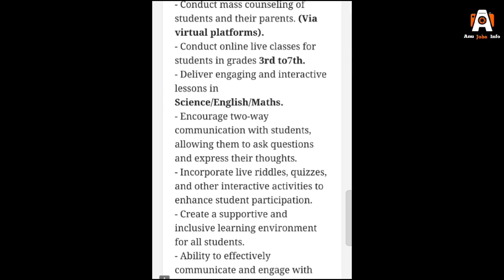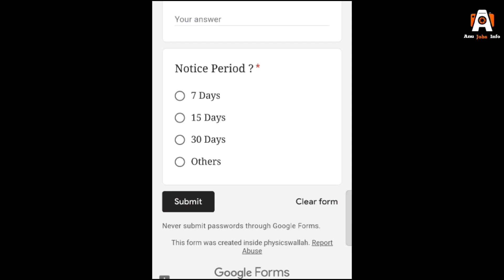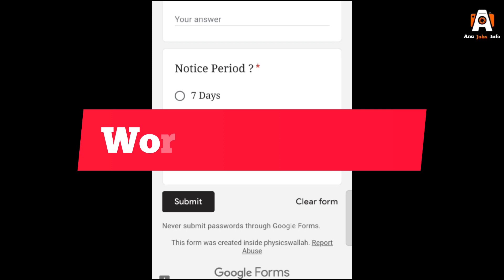ఇంటి నుండి టీచింగ్ చేస్తూ MONEY EARN చేసుకోండి | work from home jobs 2024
ఇంటి నుండి టీచింగ్ చేస్తూ MONEY EARN చేసుకోండిలా! || WORK FROM HOME JOB 2024 || PHYSICS WALLAH TUTOR

👉for more vedio check our
channel